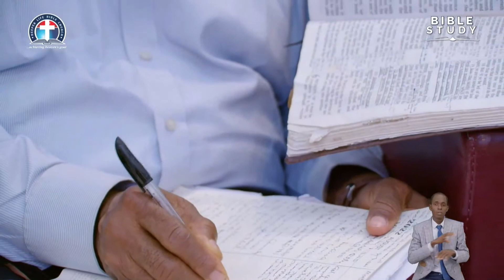The State and Status of the Sons of God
Deeper Life Bible Church (Liverpool, Merseyside and Wales Region)
Deeper Christian Life Ministry United Kingdom